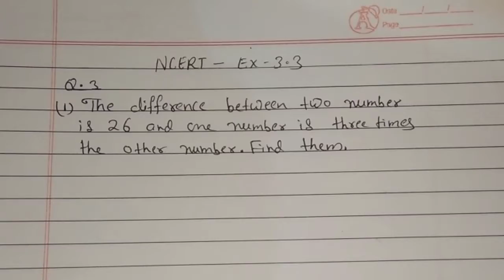Class 10th Math Ex-3.3 question 3.ncert solution linear equation in two variable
Class 10th Math linear equation in two variable